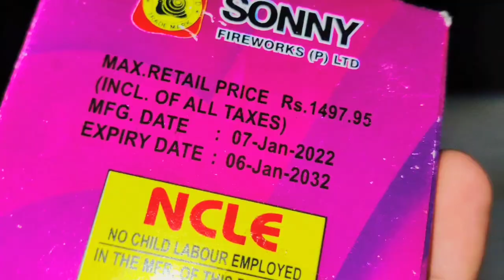🎆MAGIC CRYSTAL SKY SHOT TESTING FROM - SONNY FIREWORKS | BEST SKY SHOT TESTING | DIWALI SKY SHOT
🔸So Friends. Ye The Sonny fireworks Ka agic Crystal Sky Shots Jo Ki Kafie Badiya Chala . Aap Chao to Ishe Use Kar Sakte Ho. Or Mujse Bhi Purchase Kar Sakte Hai . Chalie Fir Milte Hai Next Testing Video Main. Have a Good Day.

🔸 Crackers Stash
🔸Sky Shot Testing
🔸Best Sky Shot
🔸New Sky Shot
🔸Cheap Crackers Video
🔸 Wholesale Crackers Price
🔸 Crackers Shopping
🔸 Crackers Shot
🔸Patakhe
🔸Murga Chaap Patakhe
🔸 Sonny Fireworks
🔸 Chidambaram Fireworks
🔸Cock Brand
🔸21st Century Sky Shots
🔸 Largest Shell
🔸biggest Sky Shot
🔸Big Shell
🔸Mega Shots
🔸30 Shots Sky shot
🔸120 Shots Sky Shot
🔸 Cracking Sky shots
🔸Best Diwali Crackers
🔸 Crackers Testing 2022
🔸 Crackers Unboxing
🔸 Crackers Shopping Tour
🔸 Crackers Vlogs
🔸Diwal Vlogs
🔸 Blogs
🔸Best Diwali Blogs
🔸 Saste Patakhe
🔸 Shivakashi Patakhe
🔸5000 wali Lar
🔸 Shivakashi Crackers
🔸Azzaroo Shot Testing
🔸21st Century Sky shot
🔸 Hollywood Park Sky shot Sonny
🔸 Carnival Sky Shot Sonny
🔸Mega Diwali Stash
🔸250 Shot Testing
🔸120 Shots Testing
🔸60 Shot Testing
🔸30 Shots Testing
🔸500 Shots Testing
🔸Chakri Anaar
240 Shots
30 shots

YT LalitGautam